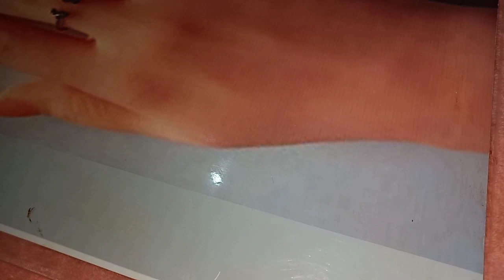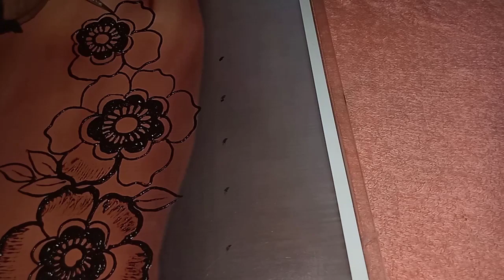Arabic shaded mehndi || easy mehndi design for Eid 2020 || floral mehndi || AB Art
Hello friends - I hope my videos will be useful for you. In this video we will learn shaded Arabic henna design۔

Applying henna again on the outline after giving shade gives sophistication to the henna.